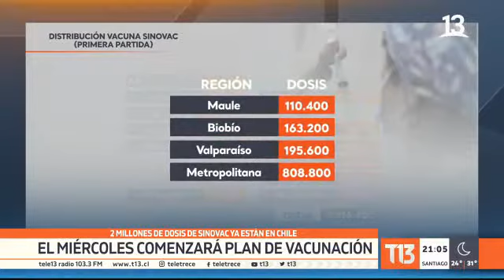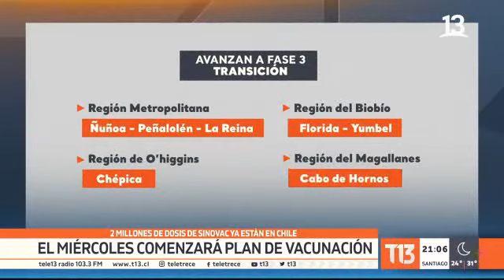Llegada vacuna de Sinovac a Chile - T13